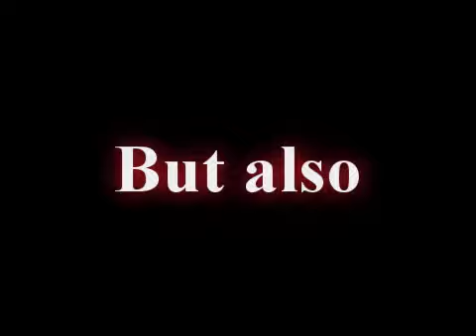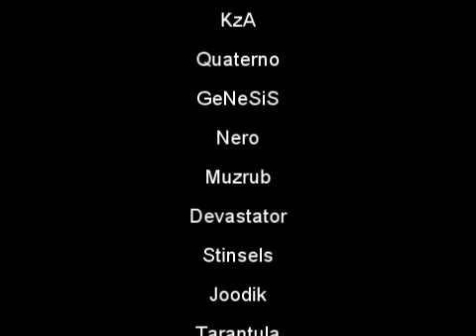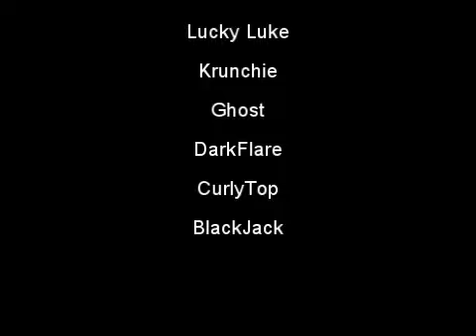GeForce Elite Clan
GeForce Elite Recruitment Video.

Join Us now at

Click the "Join GFE Now" Button on your right hand